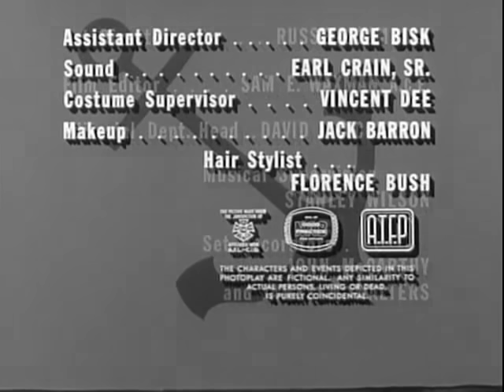McHale's Navy Full Episodes: Season 2x09 |"Scuttlebutt"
McHale's Navy Full Episodes: Season 2x09 | "To Binghamton with Love"

Gruber and the guys concoct a very tall story to try to turn Tinker into a hero, so that he can win the heart of his favorite girl. But the rumor of Tinker's "secret mission" soon spreads throughout the South Pacific, and trouble develops when glory-hungry Binghamton tries to get in on the action.